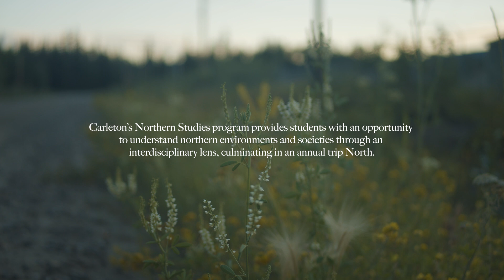Study in the Yukon: Carleton University's Northern Studies Field Course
An overview of the Northern Studies field course, led by Chris Burn, professor at Carleton University.

Video produced by Samphe Brulé.